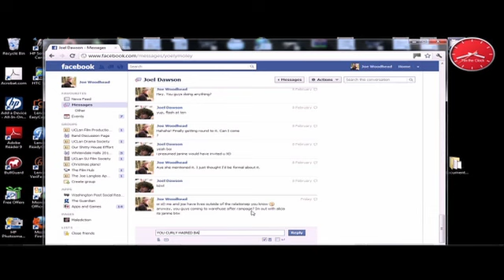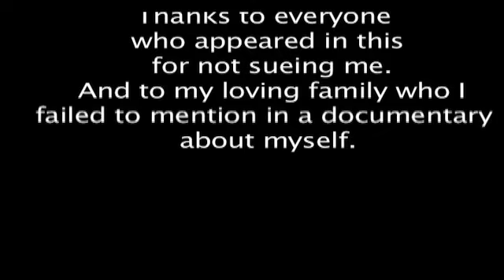My Internet Activity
A documentary assignment for university. I can't be jacked with a description.yet.